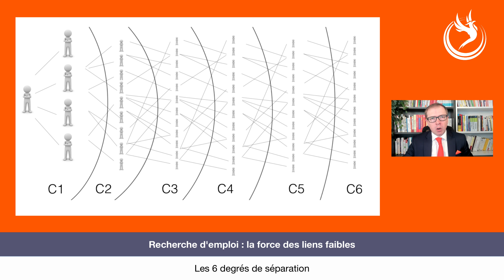La force des liens faibles pour trouver le bon job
Quand vous vous retrouvez sans emploi, l’un des réflexes consiste à se tourner vers vos amis. En réalité, vos « vrais amis » ne vous seront pas d’une grande aide pour rebondir professionnellement. Il ne va donc pas falloir compter sur eux.

En réalité, ce sont vos liens faibles qui vont vous aider de manière décisive.

► Vous souhaitez optimiser votre profil LinkedIn, toutes les infos en cliquant

► Vous souhaitez être accompagné pour trouver votre prochain poste, toutes les infos en cliquant

► Vous souhaitez être accompagné pour booster votre business en tant qu’indépendant (Manager de transition, consultant,…), toutes les infos en cliquant ici :

► Vous souhaitez échanger sur votre besoin, contactez-moi !

► Qui suis-je ?

Expert en évolution professionnelle, LinkedIn & Networking, j’accompagne les cadres et les dirigeants, en transition professionnelle, pour trouver un nouveau poste ou lancer une activité en tant qu’indépendant (consultant, manager de transition). J’accompagne également les dirigeants, les avocats et les personnalités publiques (politiques, sportifs, journalistes, écrivains, …) pour optimiser leur personal branding sur LinkedIn.